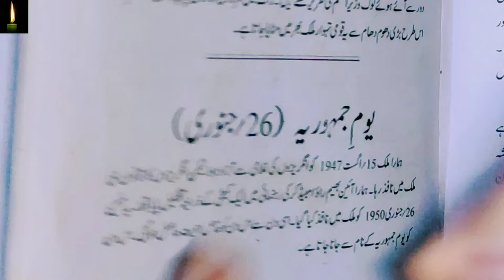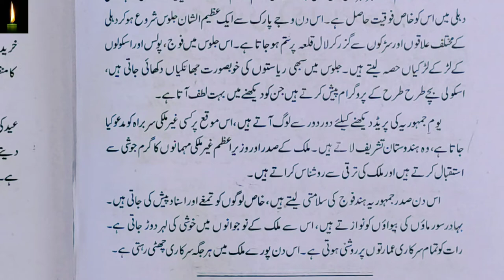Class7 mazmoon Youme Jamhuriya 26 January urdu_grammar jaan pehchan